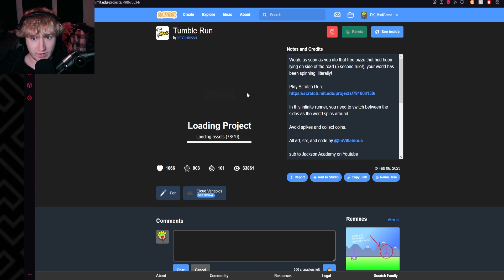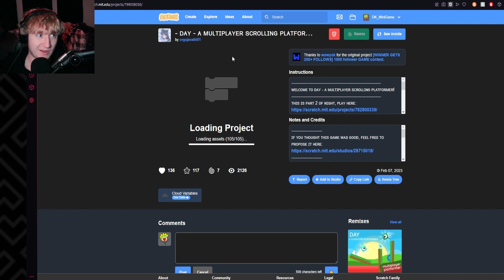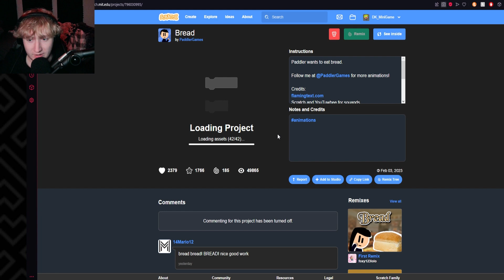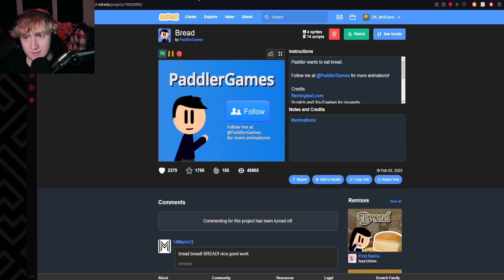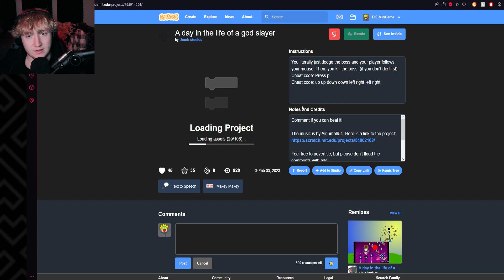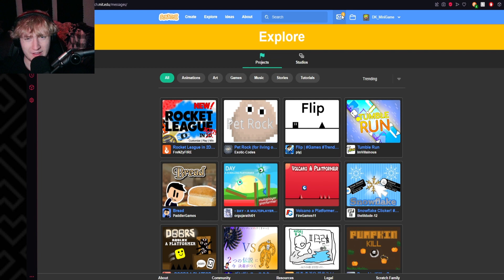BOSS BATTLE In SCRATCH Is Super Fun And Hard!!! | Explore Page Exploration